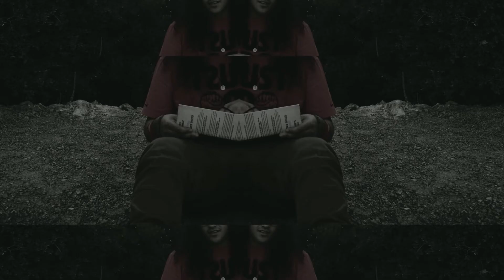Edgar Sosa - Money Talks [Prod Relib Beats]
SUSHI out now
on these digital retailers.

LYRICS:

(hook)
i dont' like to bring up anything i feel is personal
i keep shit to myself, i don't like to leak my business oh no {no}
cause,
men talk {ayy} woman talk {ayy} i don't talk, money talks

(verse1)
{sooo}
If you talking bout dollars then holler my name
i don't ever listen to what people be saying
all of these haters to me they all sound the same
[while you out there being a hater]
people out here struggling
i don't trust the government
nor the people under it
fuck how they be running it
till the day i'm done with this
im'a have some fun with it
getting drunk with all my friends
next day i'm recovering
[oh no]
headaches in the morning,
[i get]
phone calls from girls who ain't important
need to
cut them off, cut them off
i'm seeing it all clearer now
got the bigger picture now
glad i'm never slowing down
from the drugs iv'e been around
gangsters they be fucking with me
especially if they from my city
but i brought some girls that's pretty
and i got my cousins with me
my family's always by my side
i know they're always down to ride

(hook2)
i don't like to bring up anything i feel is personal

(verse2)
i got to a point in my life i'm meant for
where my mind is rapidly finding windows
and i don't trust a soul enough to give out this info
instead i keep progressing and shit like its essential
mind body and soul, my eyes have been closed
cause i don't see the way that they think, its too simple
i got nymphos up in the friend zone
cause they don't see my talent, they love seeing this dick tho
or my dimples, but fuck that noise i got potential
to be one of the greatest MC's this world seen
iv'e been waiting on my ride but this line don't ever end tho
my shits going to last in first like an intro
Fontana's where i hang like some trench coats
if not, i'm in the toe like an in-groans
check the resume lil homie BMS got credentials
shouts to my brothers for being so influencial
for a minute i lost my interest to spit flows
but my drive done returned like a rental
now i got the rhythm of things i found my tempo
and i feel i'm over they heads just like some head phones
and my crew is looking like a decimal
small circle, we want the pesos
disrespectful, so cut the check hoe